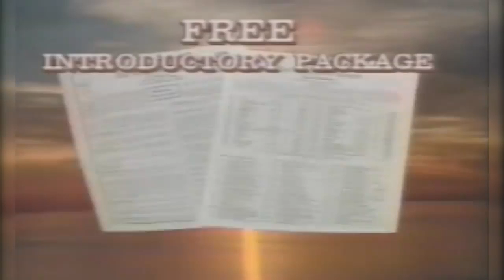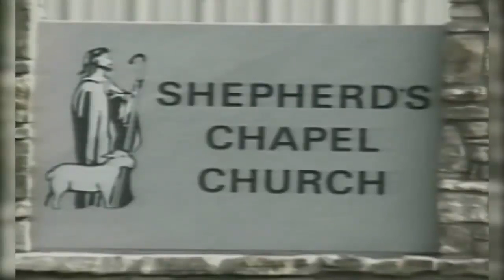✞ Prophets Say; in-depth Bible study